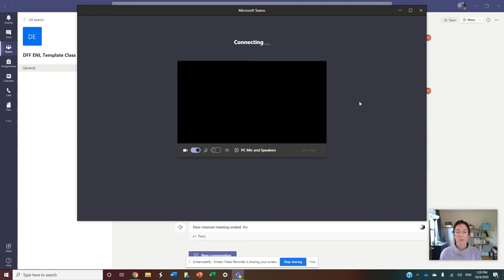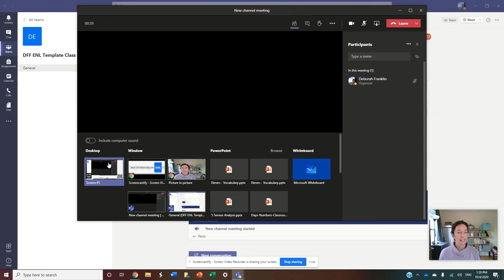Video en español: Compartir tu pantalla (TEAMS)